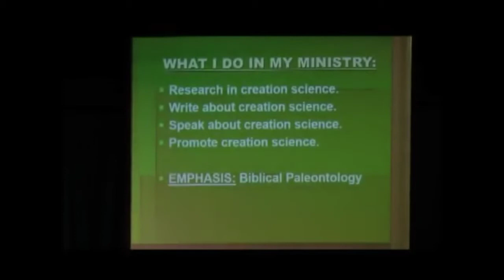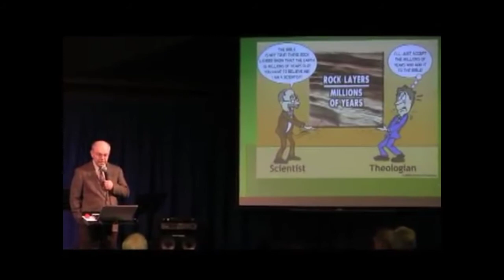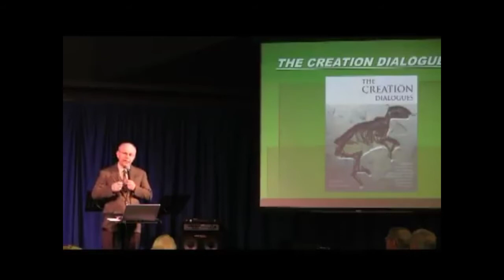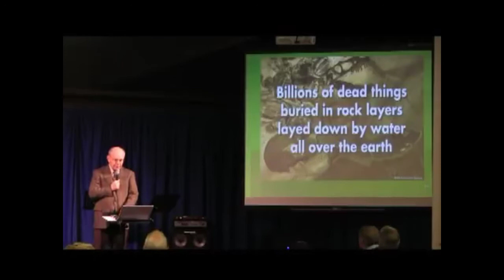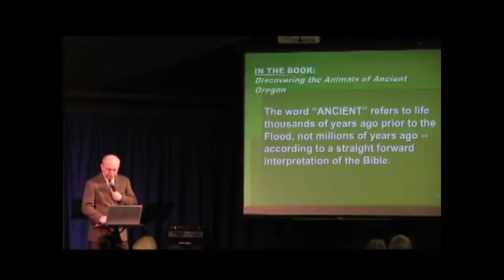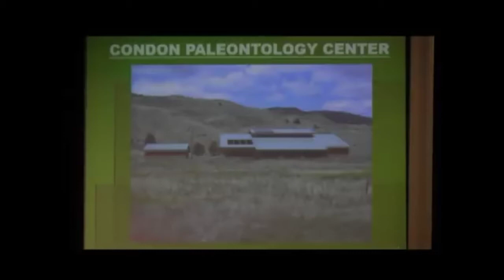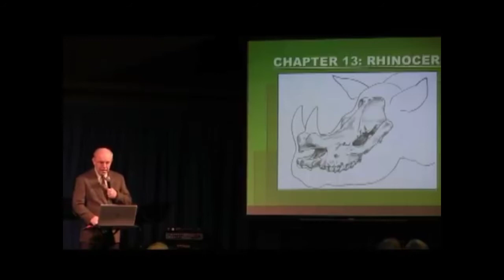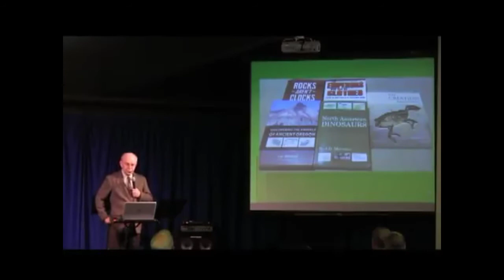The power of Biblical paleontology - J.D. Mitchell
Reuploaded with balanced audio